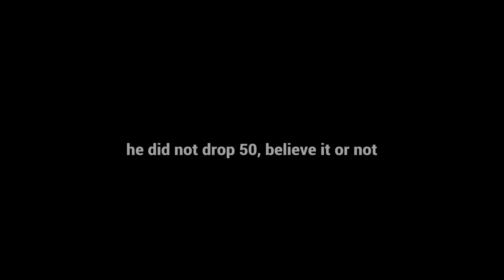My Guy Comes on Me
Long Live 2K21